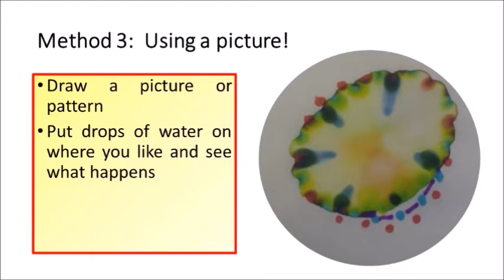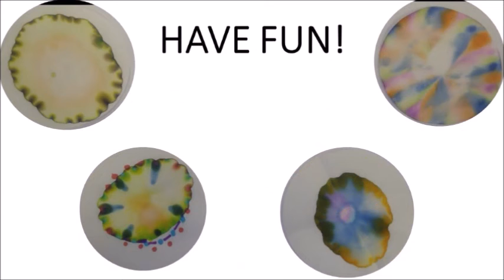Fun Science Chromatography Art Project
This is a short video to help introduce a nice end of year activity on chromatography that students can carry out